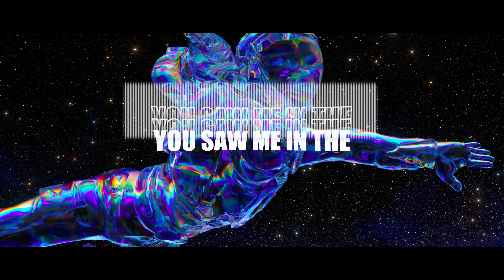U.M - In The Smoke (Lyric video)